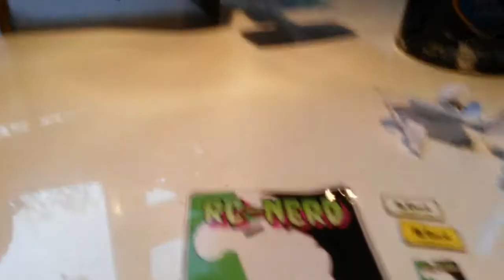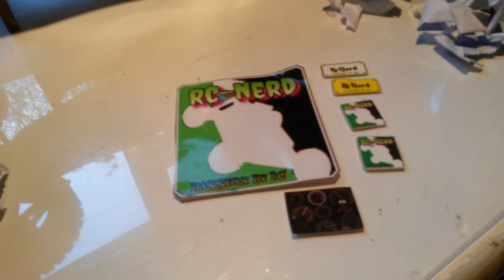Beefy rc Rc nerd survives dog attack !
got some decals from rc nerd, luckily the dog left me the good bits lol